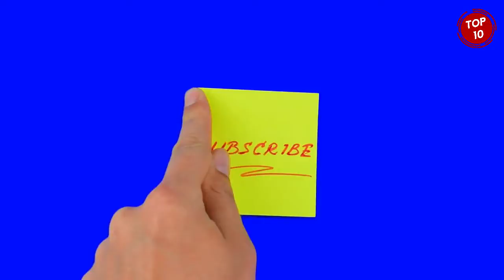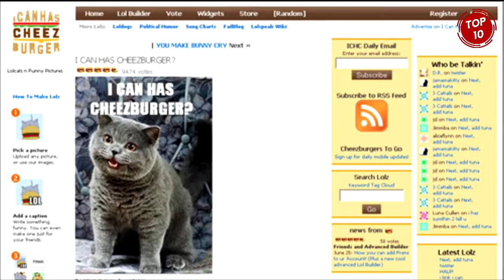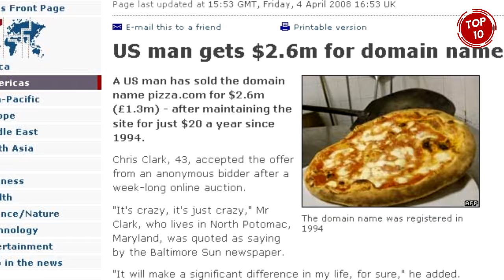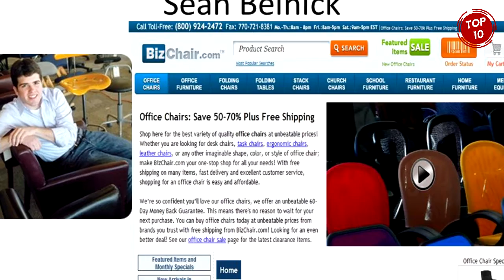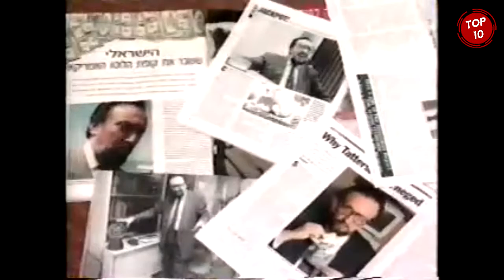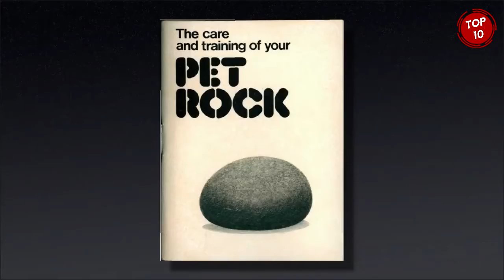10 Crazy Ways People Made $1 Million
Need the inspiration to earn a million dollars? here are the craziest ways people have earned a million dollars.

1:00 - # 10 CRAZIEST WAYS PEOPLE HAVE MADE $1 MILLION
1:25 - # 9 CRAZIEST WAYS PEOPLE HAVE MADE $1 MILLION
1:48 - # 8 CRAZIEST WAYS PEOPLE HAVE MADE $1 MILLION
2:14 - # 7 CRAZIEST WAYS PEOPLE HAVE MADE $1 MILLION
2:44 - # 6 CRAZIEST WAYS PEOPLE HAVE MADE $1 MILLION
3.13 - # 5 CRAZIEST WAYS PEOPLE HAVE MADE $1 MILLION
3:38 - # 4 CRAZIEST WAYS PEOPLE HAVE MADE $1 MILLION
4:03 - # 3 CRAZIEST WAYS PEOPLE HAVE MADE $1 MILLION
4:43 - # 1 CRAZIEST WAYS PEOPLE HAVE MADE $1 MILLION
5:16 - # 1 CRAZIEST WAYS PEOPLE HAVE MADE $1 MILLION